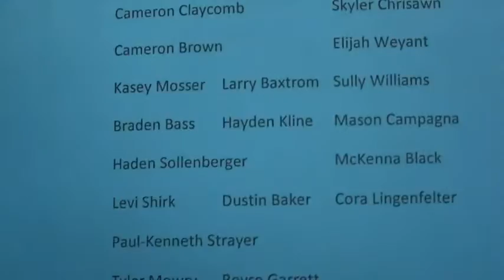Dustin JR's First Band Concert 5-3-18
Dustin's first concert playing the trumpet in his 4th grade year at Claysburg Kimmel Elementary. Congrats on a great job son, I'm so proud of you for your hard work and dedicated to your instrument and school work!